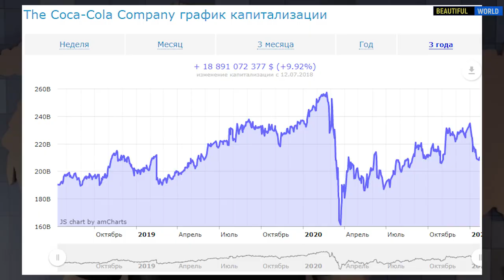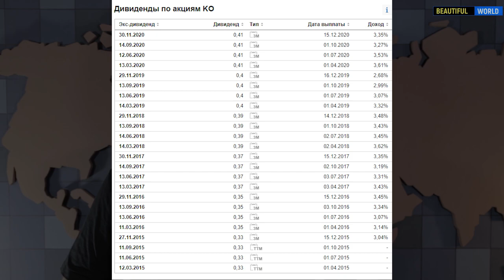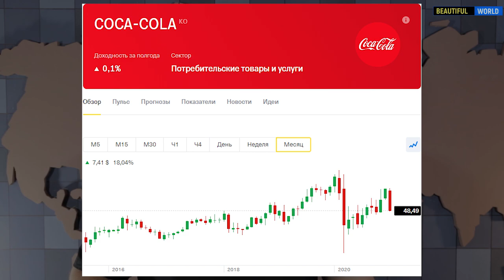Акции Coca-Cola: стоит ли покупать в 2021 году? Дивиденды, финансы, перспективы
В этом выпуске я расскажу вам о компании Coca-Cola. Стоить ли покупать акции Coca-Cola и какие дивиденды по акциям платит компания? The Coca-Cola Company — американская пищевая компания, крупнейший мировой производитель и поставщик концентратов, сиропов и безалкогольных напитков. Наиболее известным продуктом компании является напиток Coca-Cola. Компания является дивидендным аристократом и в списке Fortune 500 занимает 88-е место.